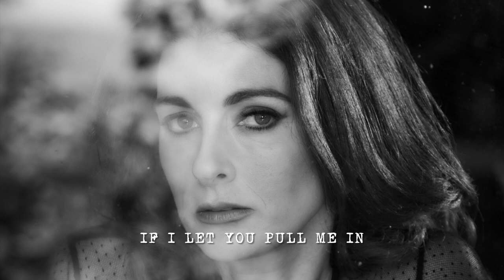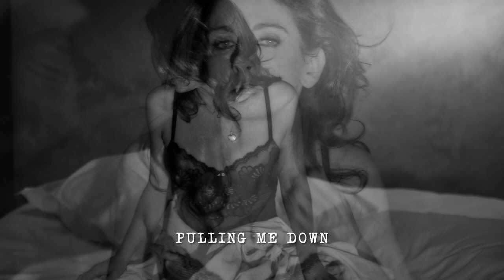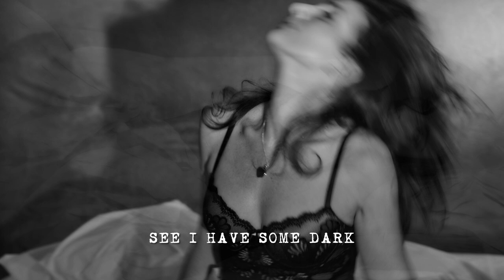Louise Carver - Dark Secrets (Official Lyric Video)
‘Dark Secrets’ - the title track from Louise Carver’s newly released 7th studio album - is raw, revealing and vulnerable.The song is full of desire and the production, reminiscent of early 90's dream pop.

Louise expands on the inspiration behind 'Dark Secrets' saying it came from a place she had not explored up until this point. Craig Hawkins, the producer, kept parts of her lead vocal from the first demo recording which she did in her lounge, as they just couldn't recreate the intimate storytelling feel in studio.

Louise Carver’s brand new album ‘Dark Secrets’ is Out Now.

Composer: Louise Carver
Author: Louise Carver
Producer: Craig Hawkins (Audio Militia)
Publisher: Registered with Samro ( South Africa) and PRS ( Worldwide )